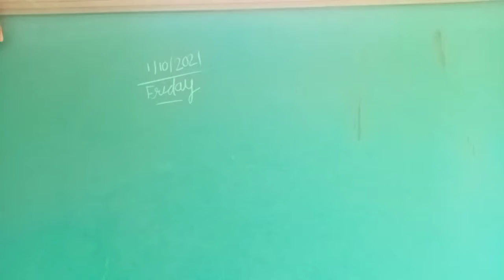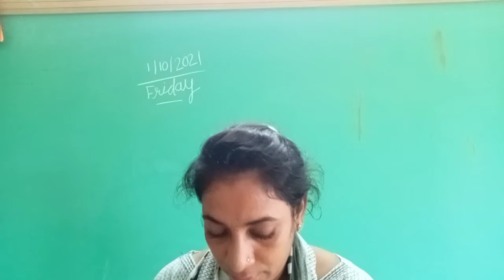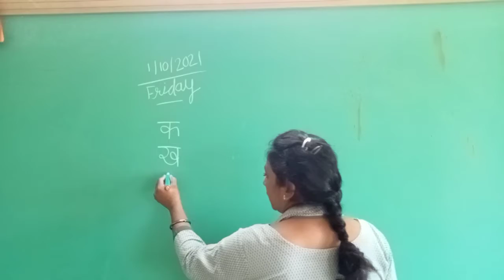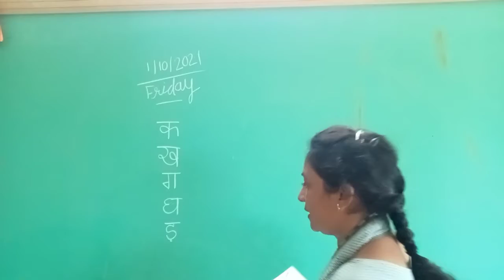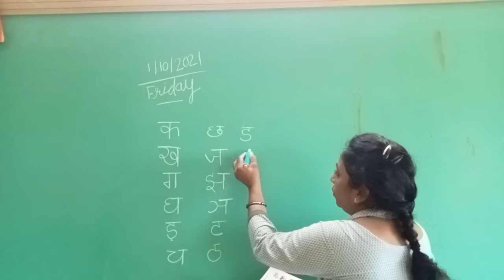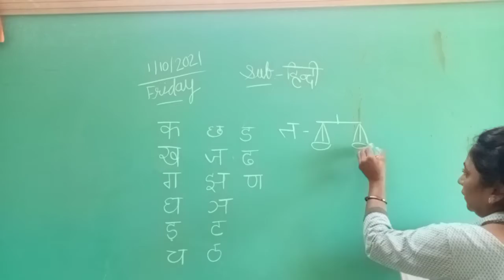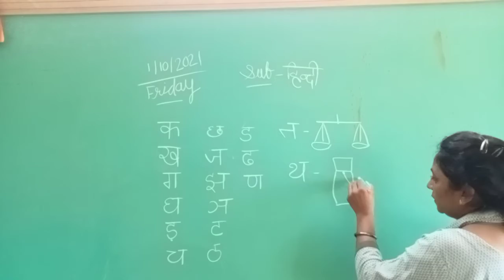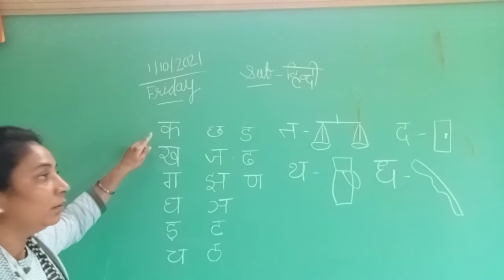Class Sopan 2 Gms Hindi Topic Vyanjan